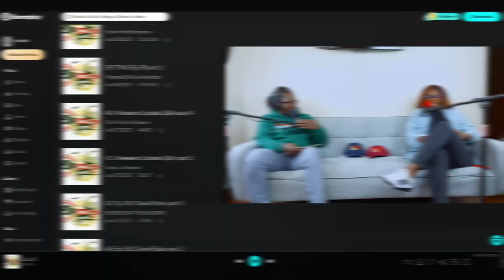Winnie Odinga Going To The Same School As E Sir & CORPORAL PUNISHMENT